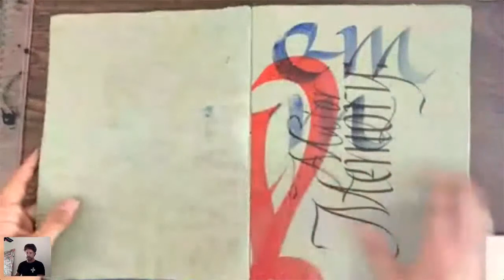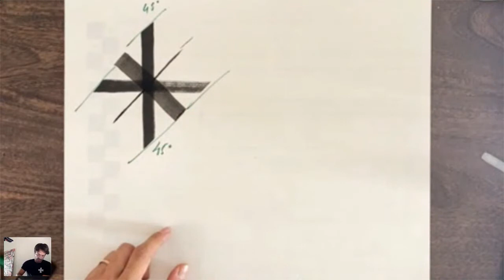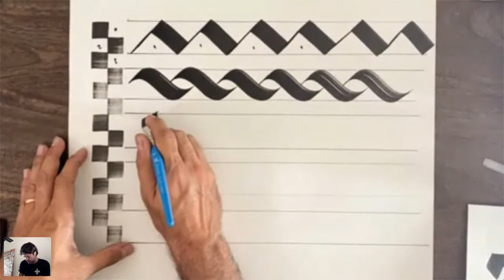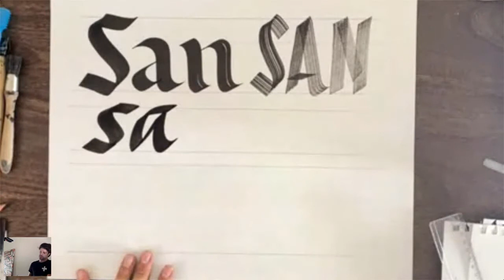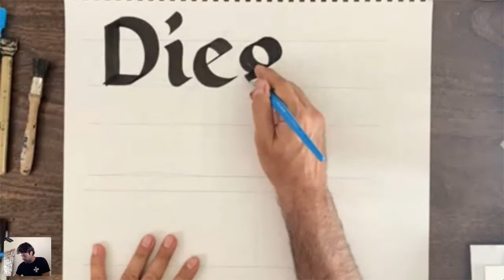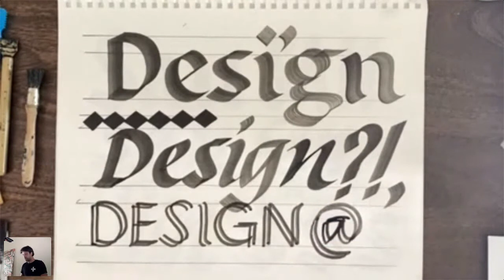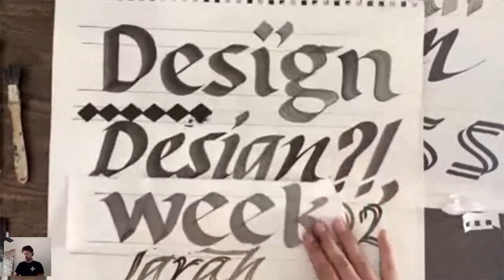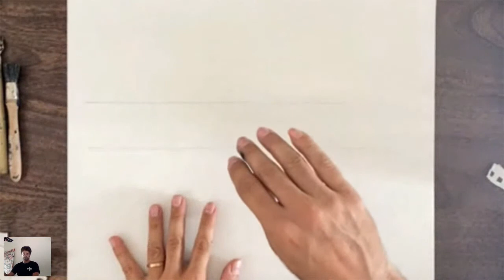Live Experimental Calligraphy Workshop - by Yomar Augusto /// San Diego Design Week 2020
San Diego Design Week is an annual five-day series of events that celebrates interdisciplinary design in our region through talks, studio tours, workshops, and self-guided tours. In 2020 we’re exploring the theme of Design+. How are designers collaborating across disciplines to exchange ideas and build and serve our community? Join the conversation. sddesignweek.org

Yomar Augusto is a typographic artist and graphic designer based in San Diego. Raised in Rio de Janeiro, he initially trained as a graphic designer before going on to study photography at the School of Visual Arts. He established his own studio in Rio before completing a Masters in Type Design at the Royal Academy of Art in The Hague, The Netherlands where he lived and worked for nearly a decade. He has taught at the Willem de Kooning Academy in Rotterdam, Bauhaus University in Germany, and at the Fashion Institute of Technology in NYC.